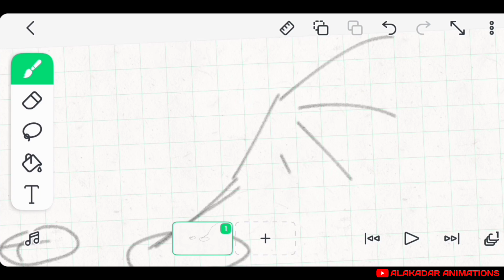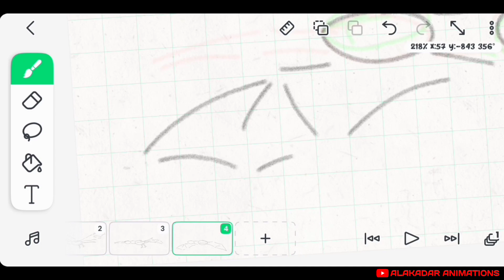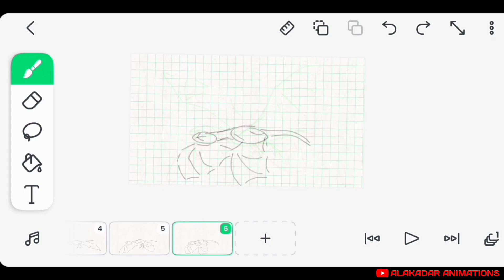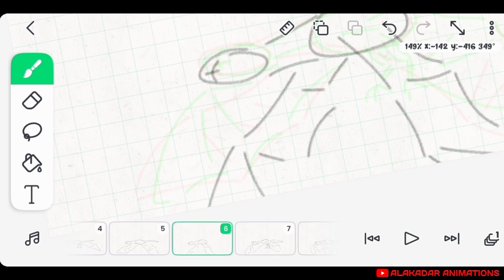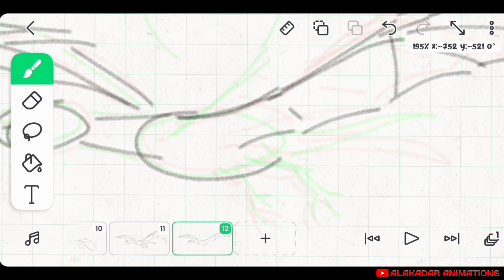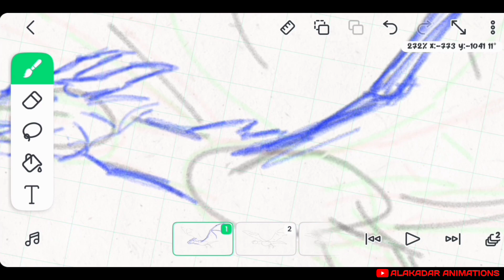Flipaclip - Flying Dragon Animation drawing Practice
music 3 :

Tokyo Music Walker - Slowly" is under a Creative Commons (CC-BY 3.0) license.